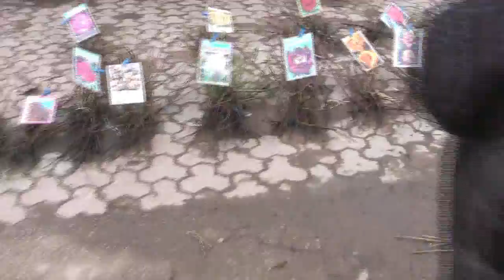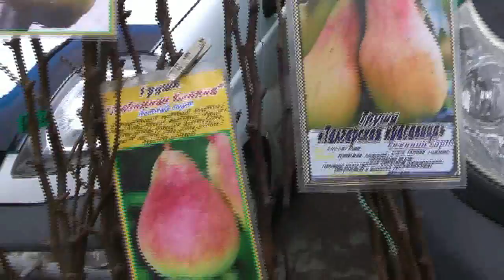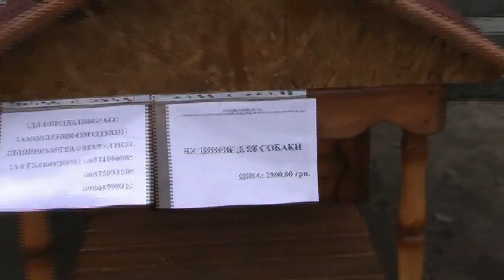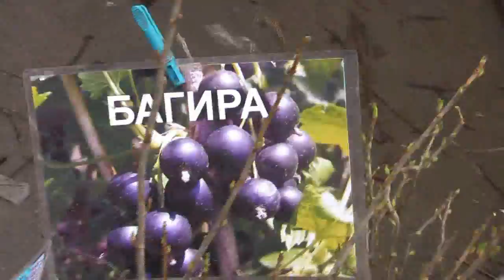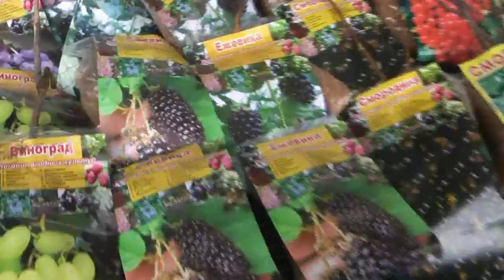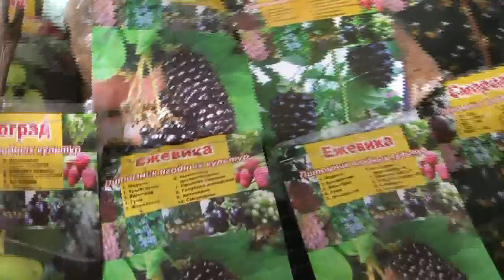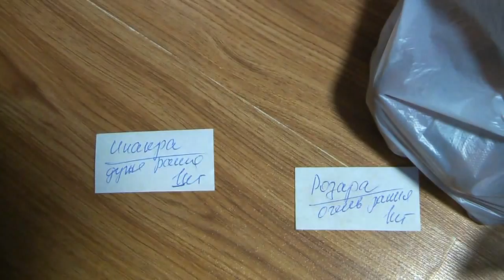Ярмарка саженцев ✵ смородина в мою честь ㋛ семенной картофель ✵ как уберечь саженцы от зайцев